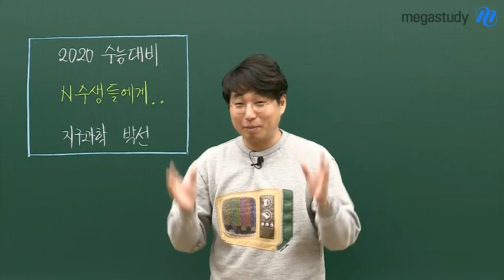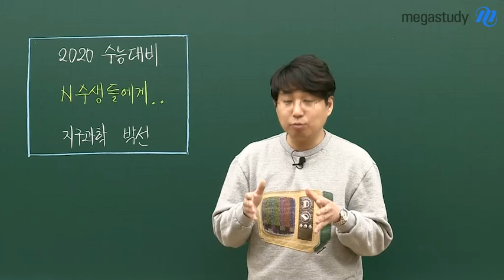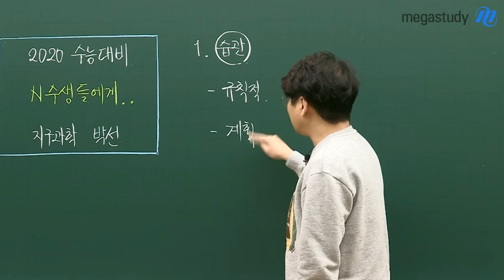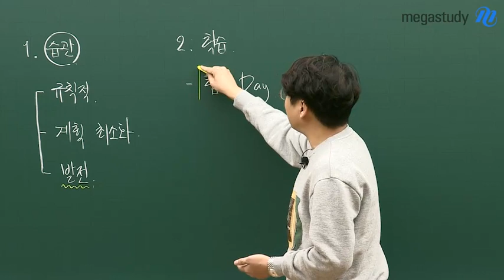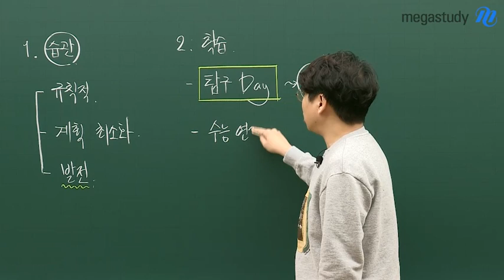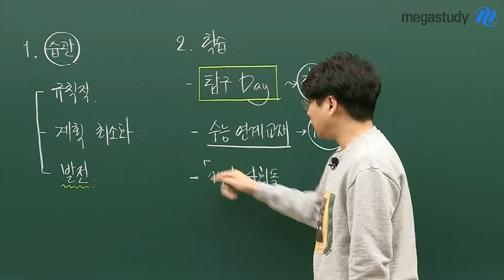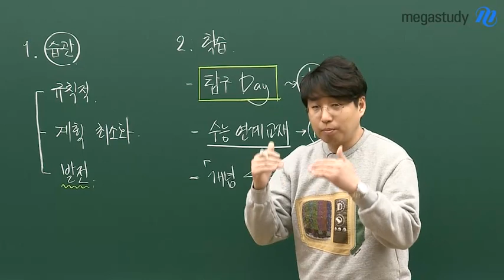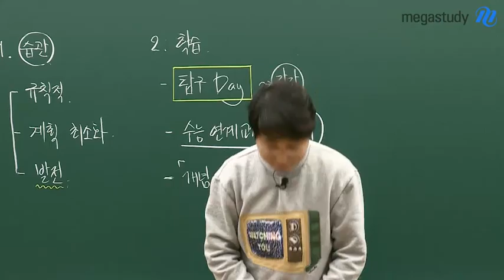[메가스터디] 지구과학 박선 쌤 - 2020수능을 준비하는 N수생에게 (feat. 학습 방법)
N수생이 힘든 이유 중 하나가
바로 소속이 없기 때문일겁니다.

그래도
스스로 다잡는 습관을 들이고
최선을 다해 앞으로 나아가다보면
분명 원하는 목표에 닿아 있을 겁니다.

박선 쌤이 준비한 이야기를 통해
습관을 다지고, 학습 계획을 세워보세요.

내년 이맘때쯤에는
목표를 이루고
행복한 모습으로 하루하루를 보냈으면
좋겠습니다.